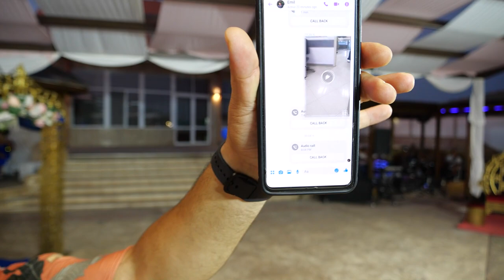TROYANOVO SÜNNET DÜĞÜNÜ REMZİ 3 BÖLÜM FUL HD